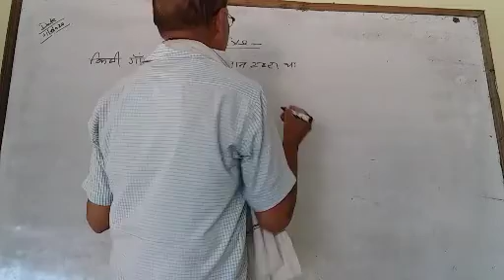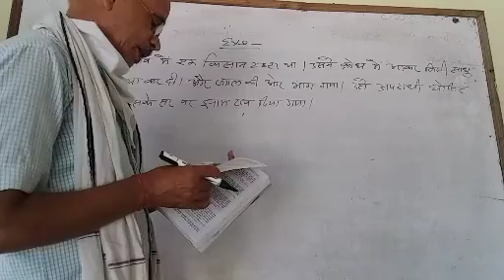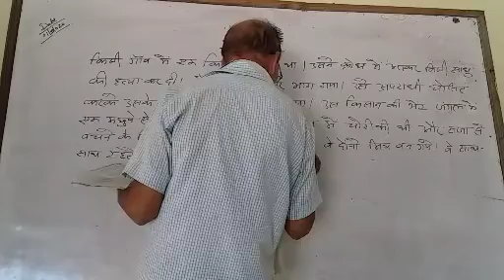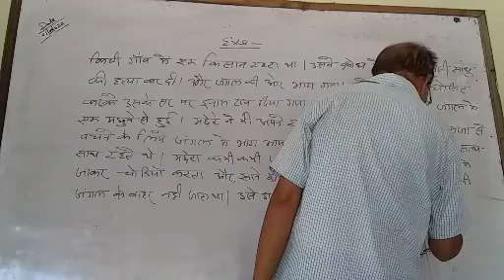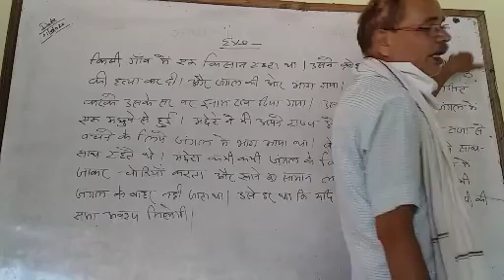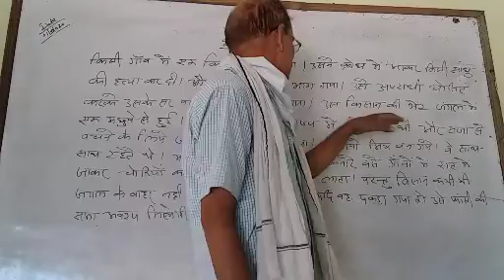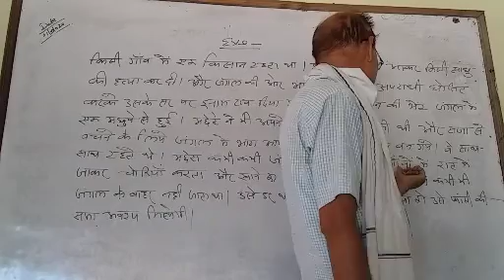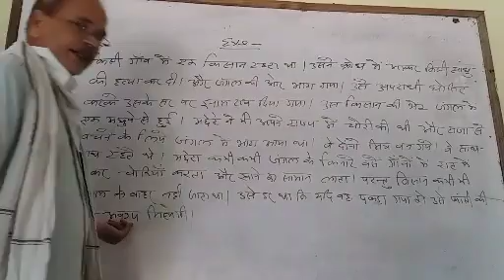Intermediate translate into English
By c.p yadav